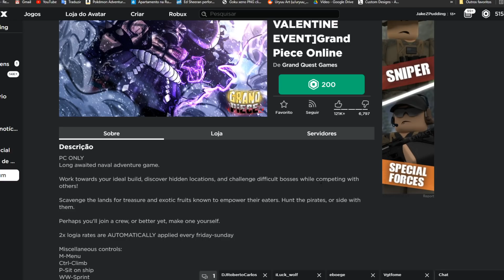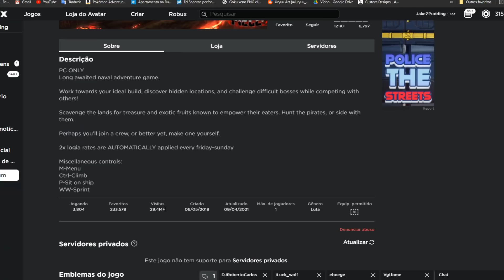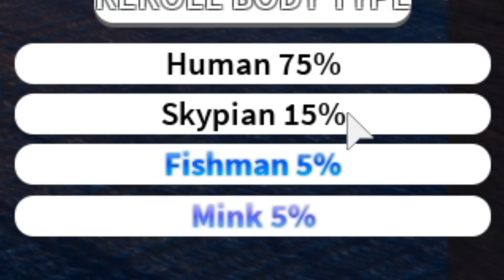EU 𝗣𝗔𝗚𝗨𝗘𝗜 POR ESSE MINIGAME DE ROBLOX... SERÁ QUE ELE É BOM? (GRAND PIECE ONLINE 2021)